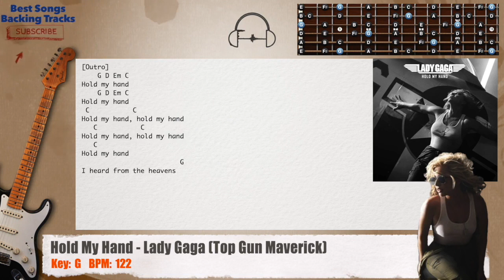🎸 Hold My Hand - Lady Gaga (Top Gun Maverick) Guitar Backing Track with chords and lyrics